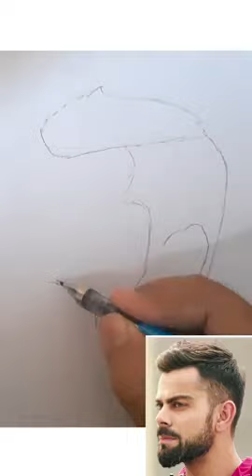Art official_hriday // art Birla College / / IPL art 👆👆 please subscribe karo 👆